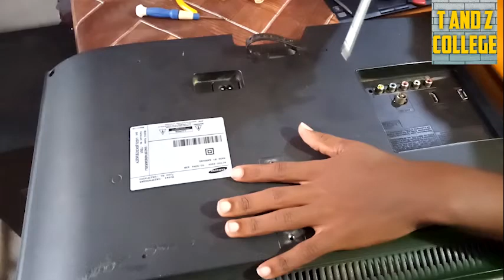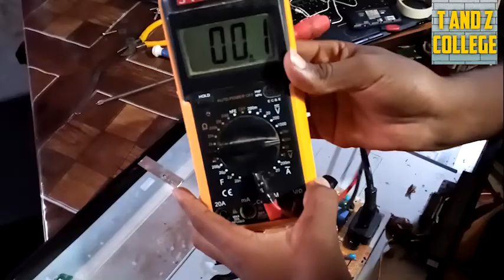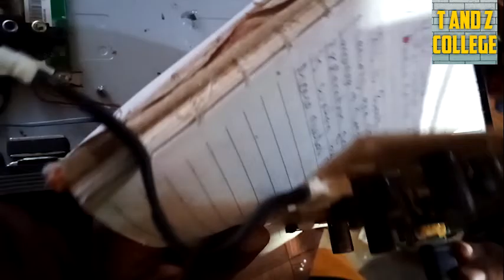TENGENEZA TV ZA FLAT SCREEN PART 1@ FUNDI TV